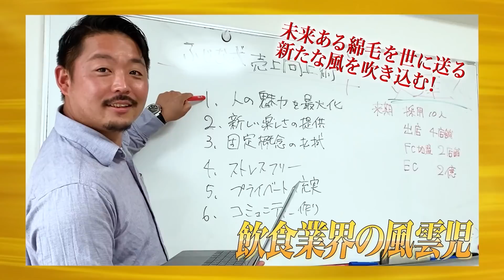【2/3】ボードゲームシェアリングサービスを作成し日本のボードゲーム業界に新たなる仕組みを作りたい！【HERO「C」】[231人目]令和の虎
※この動画は2022年1月7日に撮影された動画です。

新たに開設した令和の虎 外伝チャンネルはこちら！　※動画は順次公開予定です。
虎の子応援ECサイトはこちら！

★Tiger Funding
齋藤友晴/トモハッピー

遠藤悠記
（株式会社えん 代表取締役）

茂木哲也
（株式会社ピナイ・インターナショナル 代表取締役）